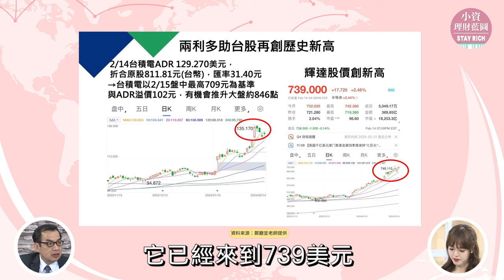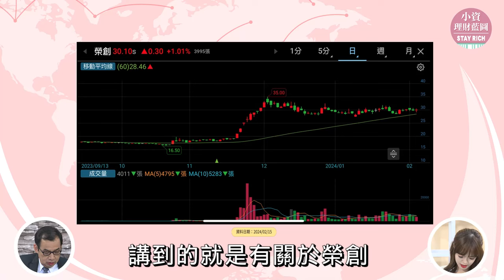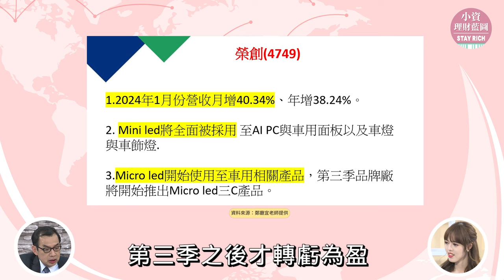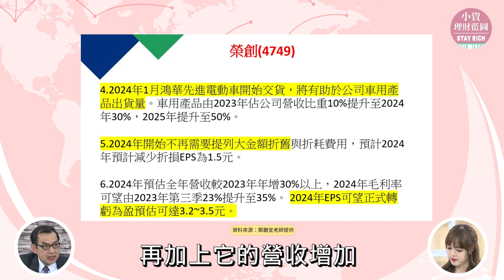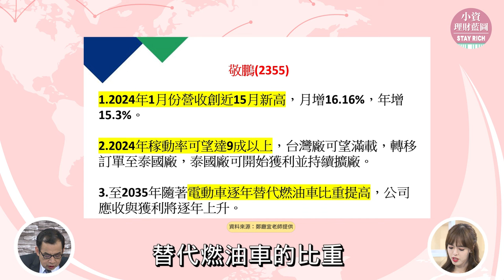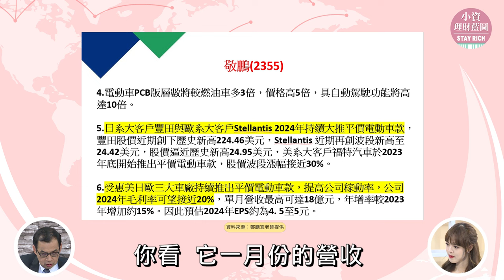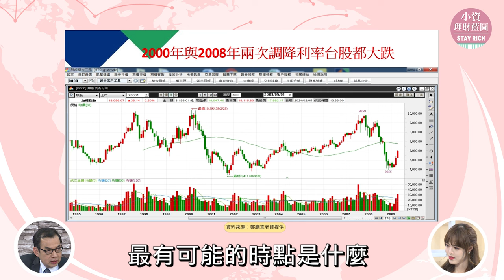2024金龍年台股開紅盤氣勢如虹!站穩18600 鄭廳宜:兩大利多看好台股年內攻破2萬點 2024黑馬股報給你知!│Stay Rich│恬吏│20240222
2024金龍年台股開紅盤氣勢穩如泰山!站穩18600續攻18800點大關，億元教授鄭廳宜兩大利多看好台股走勢，年內站穩2萬點指日可待，也從產業趨勢與國際政經的變化，列出2024年的黑馬股，長期看好台積電再創新猷，相關AI族群與供應鏈有望被帶旺，新應材與先進光，訂單支撐獲利，車用的榮創與敬鵬也分別有六大點利多，2024 EPS分別挑戰3.5與5塊錢!

00:00 精彩花絮
01:16 2024龍年多頭氣勢維持多久?
05:11 鄭廳宜長期看好台積電理由?
06:50 台積電相關供應鏈成為黑馬股?
07:18 新應材跨足半導體光阻劑 股價超越台積電?
09:52 先進光挾蘋果.特斯拉訂單 三大業務下半年更佳
10:44 車用低基期個股值得投資人留意?
17:19 520總統就職政策概念股有機會?
18:44 聯準會降息時點?下半年降6碼?
30:18 億元教授公開持股比例最高產業